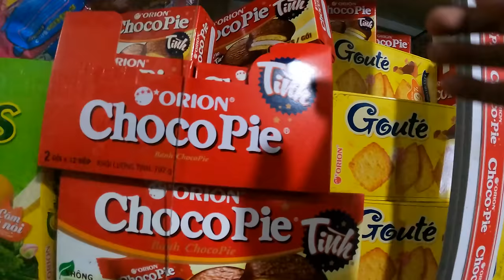GÖRDÜĞÜNÜZ BÜTÜN TEHLİKELİ YOLLARI UNUTUN! / 416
Selam dostlar bu bölümde Vietnam motor video serinin son bölümü ile karşınızdayım
 Vietnamın kuzeyinde Çin sınırında bulunan dünyaca ünlü Ha Giang Loop adını verdikleri motor rotasının en tehlikeli bölümüne giriş yaptım. Dünyanın en tehlikeli yolları arasında gösterilen bu yolda 2. kez motor kullanmak nasip oldu ve eşsiz manzaralara tırmanış yapma fırsatı yakaladım.